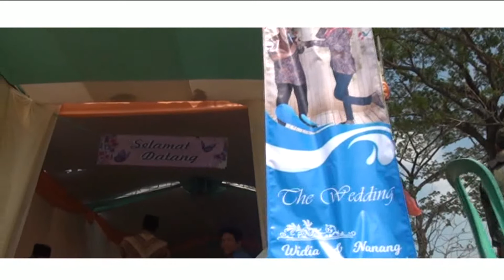Wedding Clip Nanang & Widya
Jl. Kasuari Dusun Pilangbangu Desa Jogomerto Kec. Tanjunganom Kab. Nganjuk Prov. Jatim
SANGGAR RIAS MBAK ELI
Wedding Service